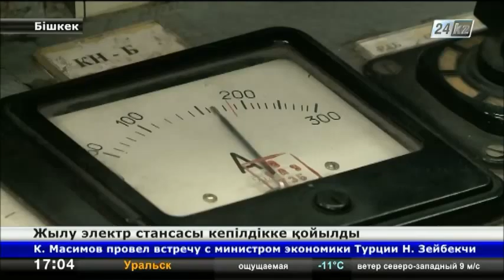Бішкекте жылу электр стансасы банкке кепілдікке қойылды